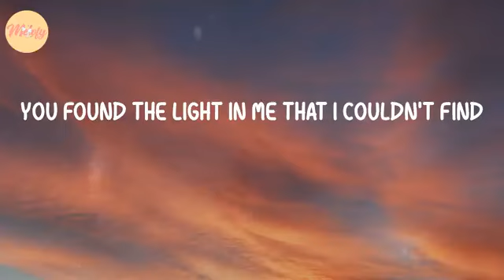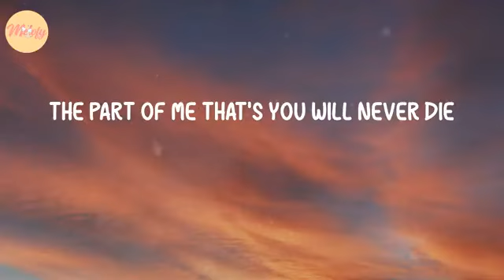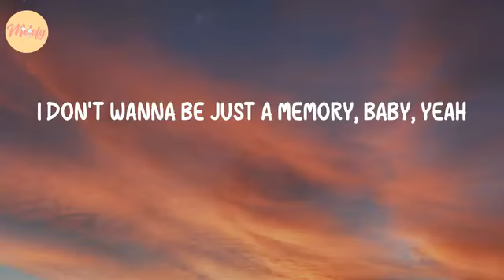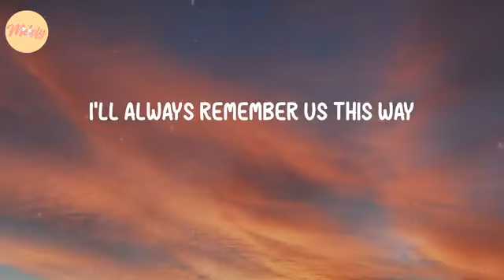when the sun goes down